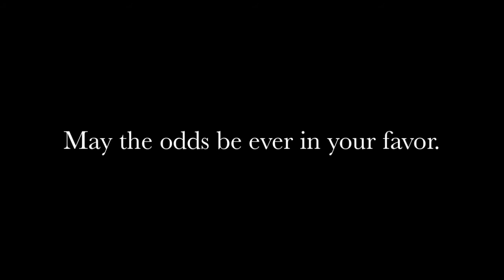Carson-Newman University - Hunger Games Arena - Sneak Peek